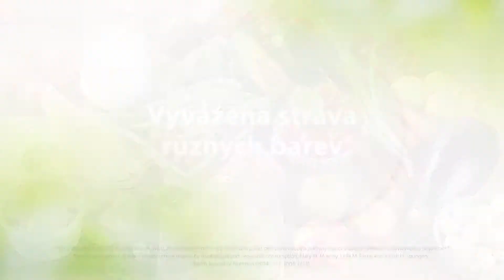[CZ] Nutrilite Double X - Phytonutrient story